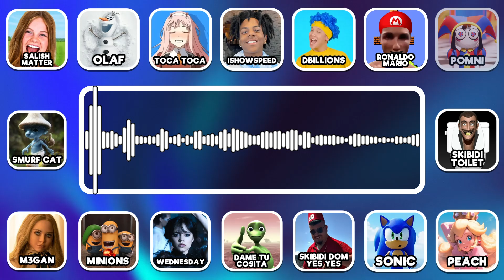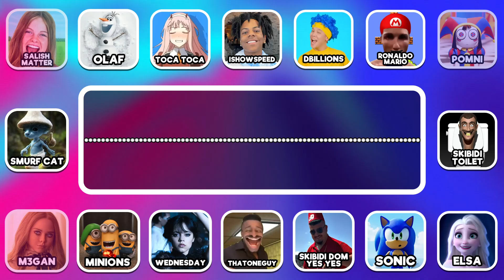🔊Guess Who Is Singing?🎤| Salish Matter, MrBeast, Lay Lay, Wednesday, Elsa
Today I present you a new guess who is singing with characters like Salish Matter, MrBeast, Lay Lay, Wednesday, Elsa and more! 🔊
You should guess the voice for each round! 🤔